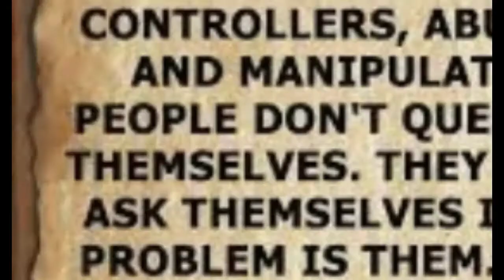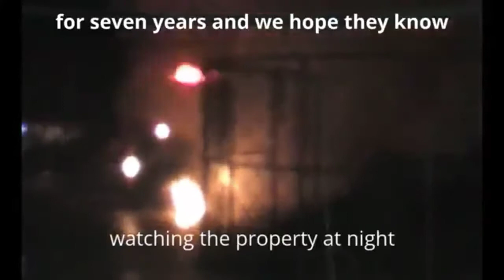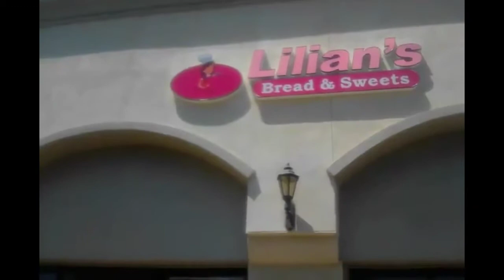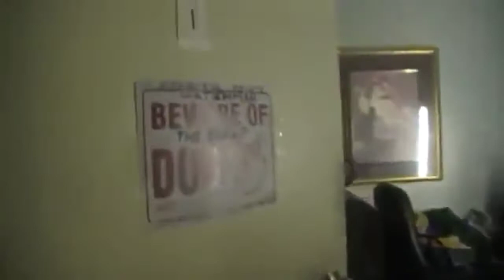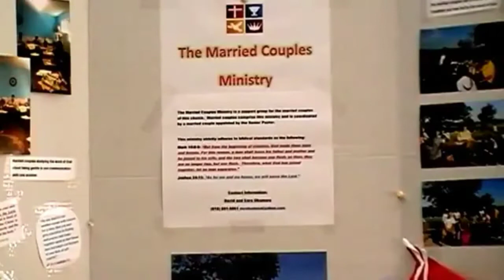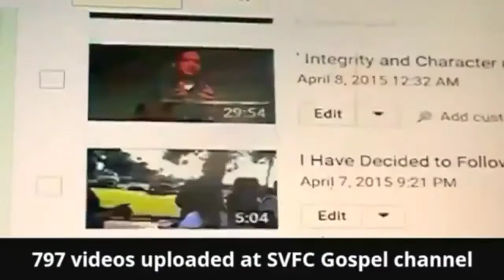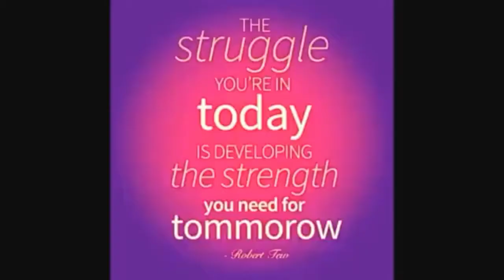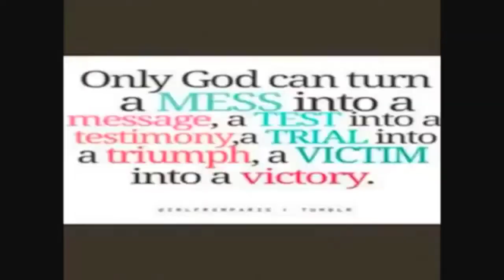The Story Behind why I Got involved in Faith Bible Church of Los Angeles. As a Watchman.